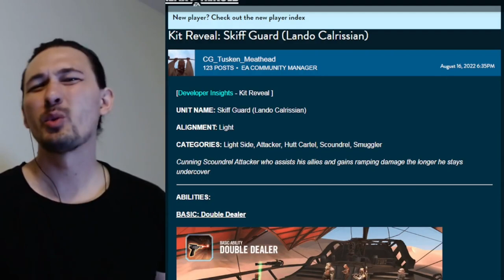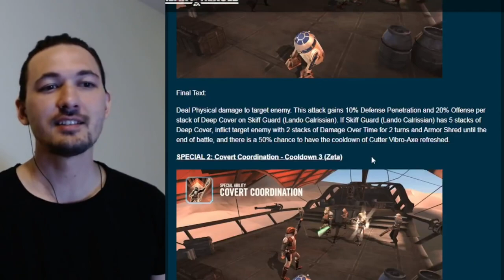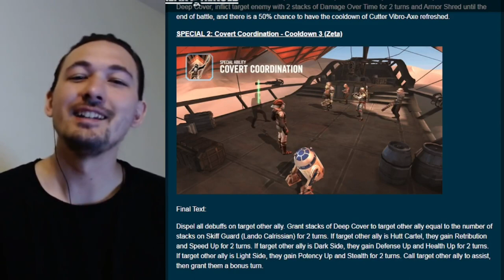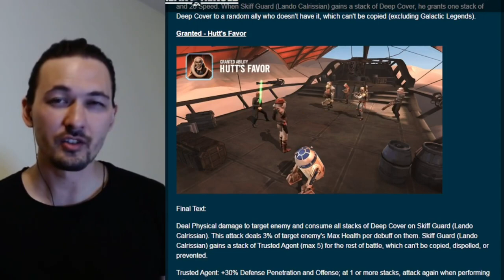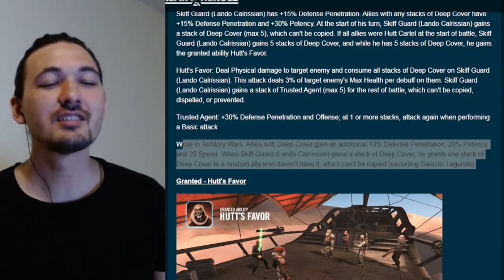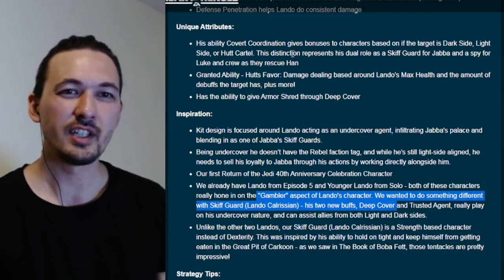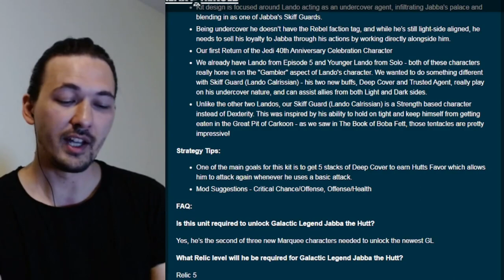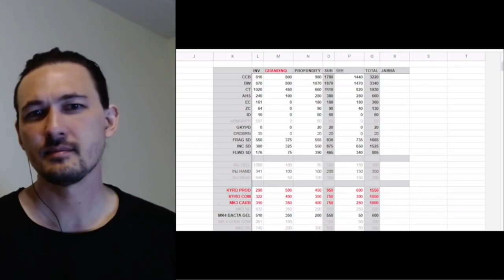TALK | Skiff Guard Lando (Tamtel Skreej) - Kit Breakdown + Analysis - Synergies - Dev Insights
Latest Marquee for Jabba announced, breakdown and analysis of the kit, speculation on the synergies and thoughts on the developer insights.

0:00 - Intro + Topics
0:48 - Kit Breakdown + Analysis
9:00 - Synergies
10:44 - Dev Insights
12:08 - F2P Gearing
18:00 - Outro